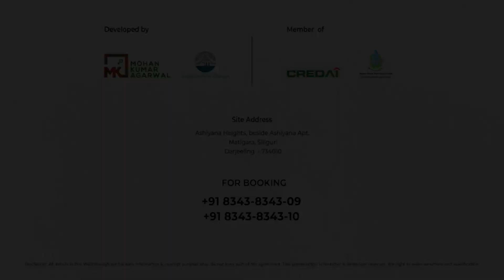Social org calls 12-hr bandh in Hills over Matigara murder case on Aug 26th